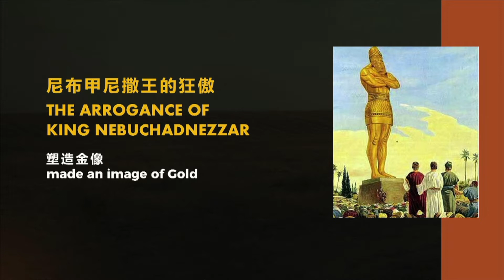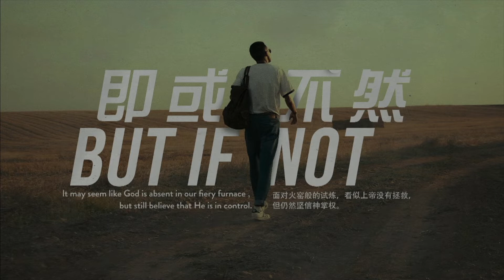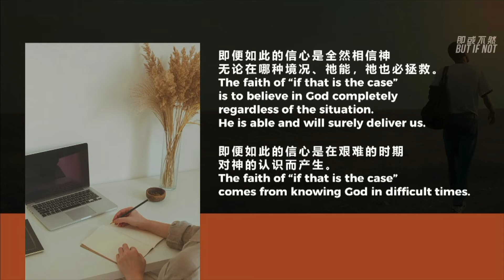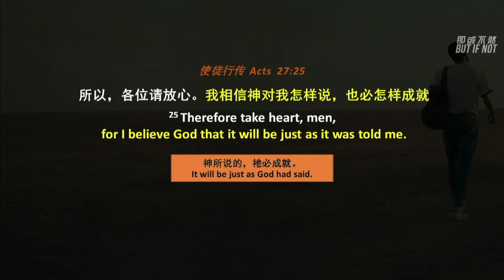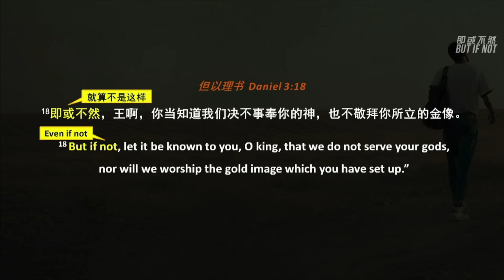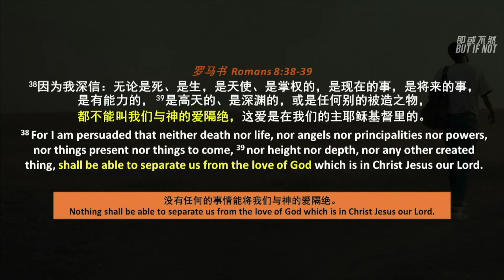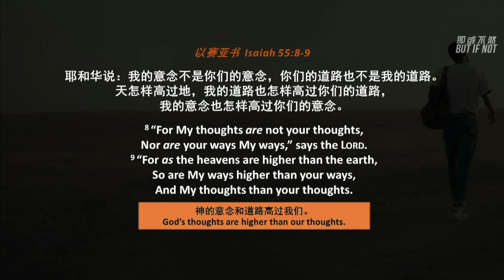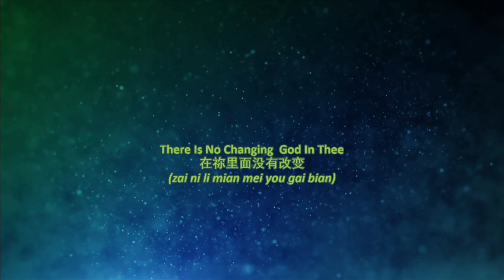BUT IF NOT 即或不然 | SUNDAY SERMON | 23.10.2022